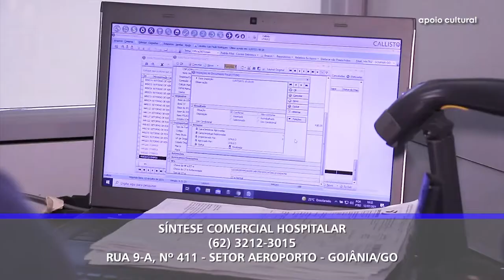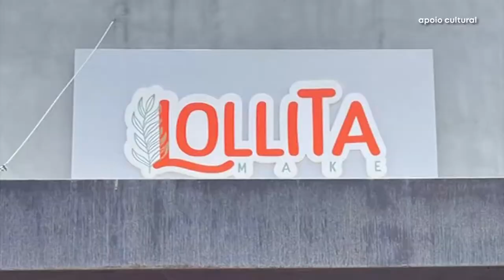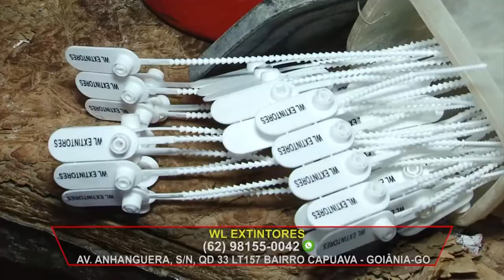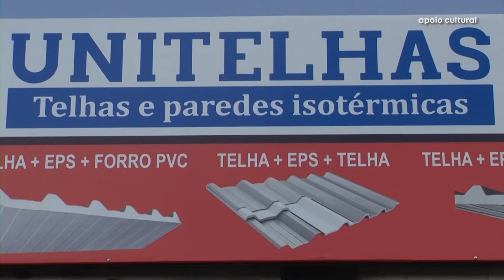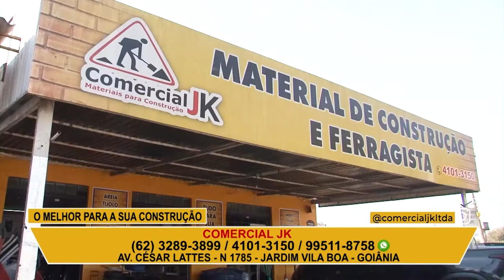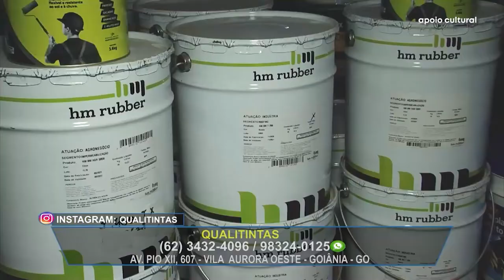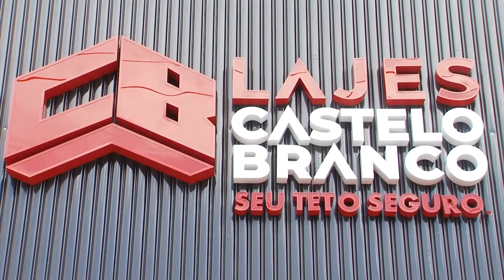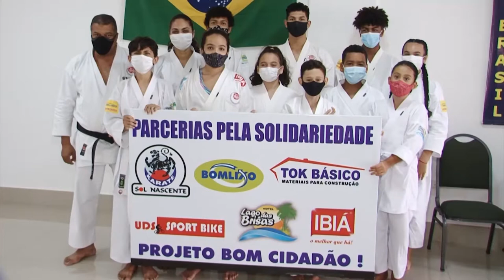GOIÁS DE NORTE A SUL - BAIRRO SÃO FRANCISCO